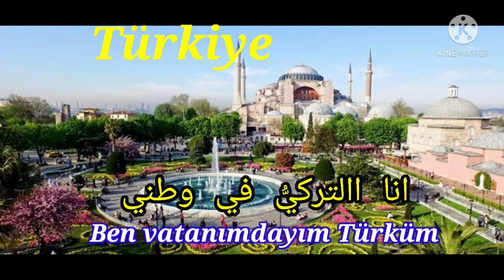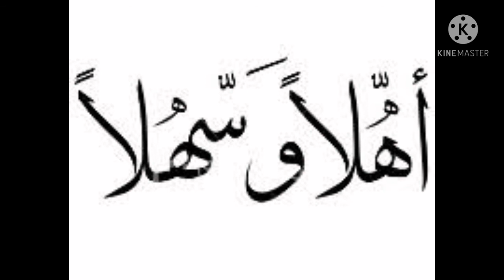Türkiye ve İslam kardeşliği: ARAPÇA KASİDE (11A) 2020-2021